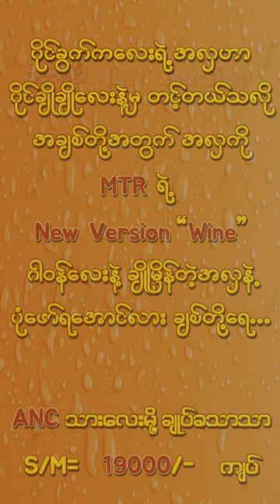ANC wine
ဝိုင်ခွက်ကလေးရဲ့ အလှဟာ
ဝိုင်ချိုချိုလေးနဲ့မှ တင့်တယ်သလို
အချစ်တို့အတွက် အလှကို
MTR ရဲ့
New Version “ Wine”
ဂါဝန်လေးနဲ့ ချိုမြိန်တဲ့အလှကို
ပုံဖော်ရအောင်လား  ချစ်တို့ရေ…..
ANC သားလေးမို့ ဝမ်းဆက်ကိုချုပ်ခတောင်မရှိတဲ့ဈေးနဲ့ရမှာနော်
၃စုံယူ Deli Free Promotion  လေးလဲရှိသေးတယ်နော်ချစ်တို့
MTR ဆိုအကုန်မြန်တာသိတယ်ဟုတ်